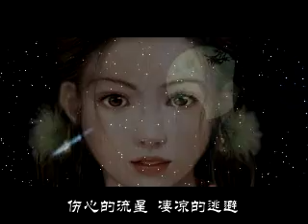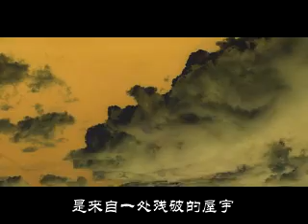Jian Xia Qing Yuan (Nhạc Game Kiếm Hiệp Tình Duyên - Kiếm thế)